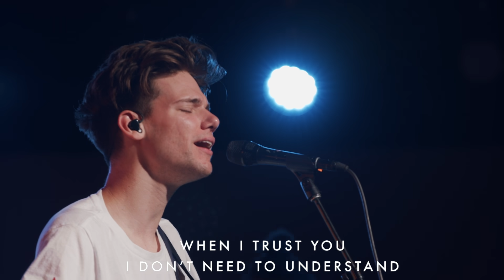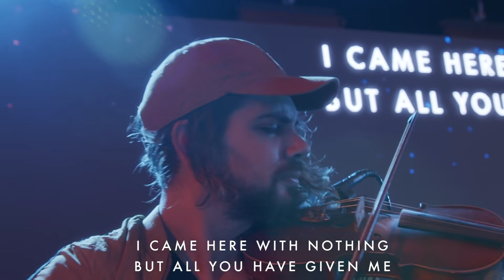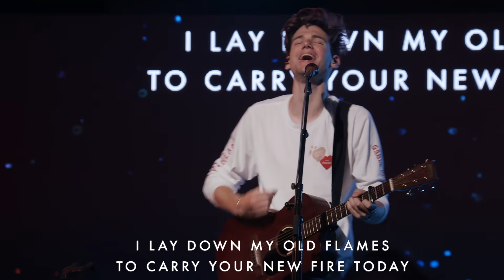New Wine - David Funk | Moment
Watch David Funk sing "New Wine" live at Bethel Church

Writer:
Brooke Ligertwood